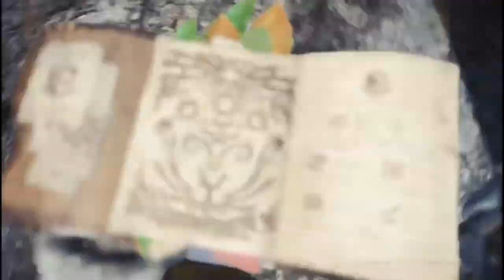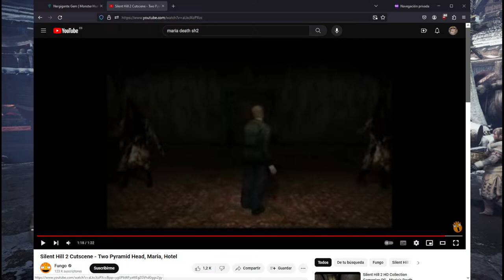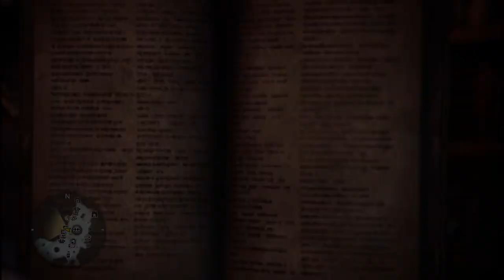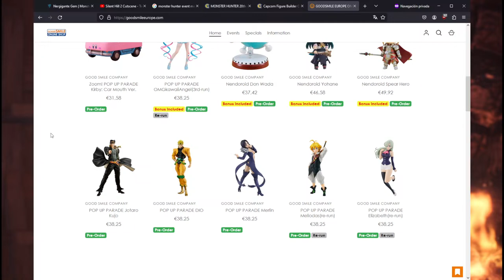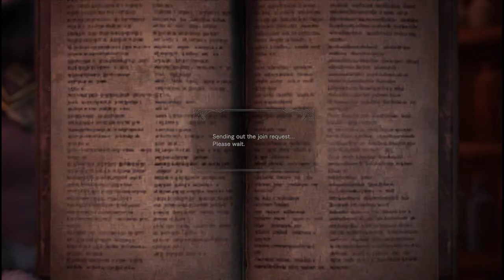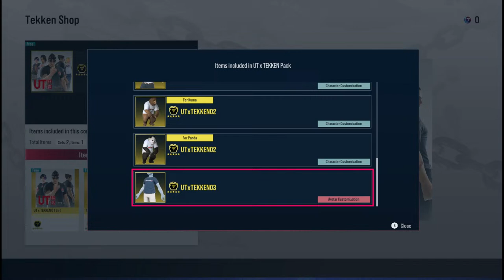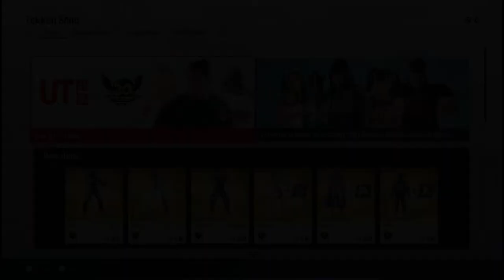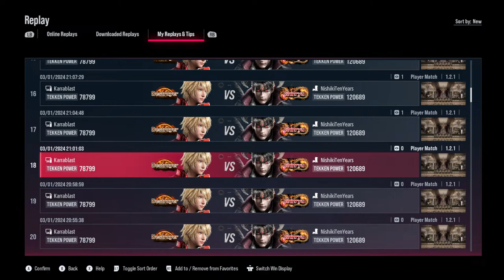Some guy with broken english plays Monster Hunter World - Part 13 (Iceborne)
I shall Hunt this Monster in the new World